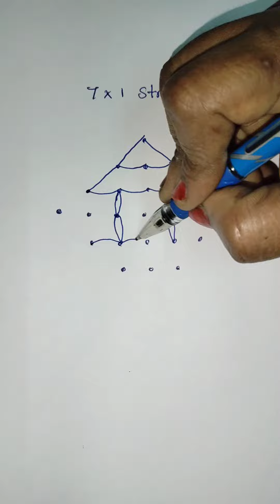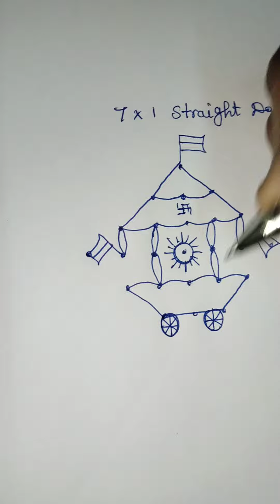ratha saptami kolam with dots/ratha saptami Muggulu/ ther kolam with dots/